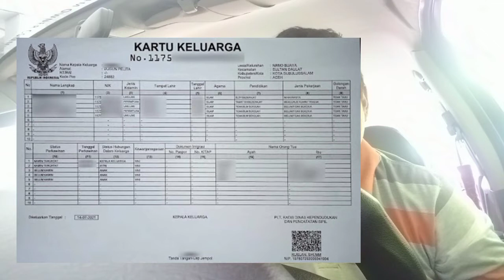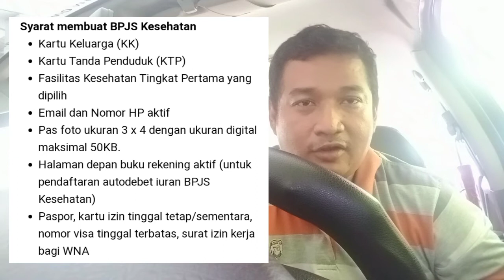BAGAIMANA CARA AGAR ANAK DARI NIKAH SIRI BISA DAFTAR BPJS KESEHATAN? WAJIB TAHU NICH..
Saat ini untuk pendaftaran BPJS Kesehatan buat anak dari pasangan yang nikah siri sudah bisa di daftarkan. Namun tetap syaratnya adalah sudah terbitnya Kartu Keluarga,sehingga si anak bisa memiliki NIK (Nomor Induk Kependudukan),sebagai syarat daftar BPJS Kesehatan. Jadi semua masyarakat diharapkan bisa memanfaatkan fasilitas kesehatan melalui BPJS Kesehatan. Simak terus videonya ya dulur.